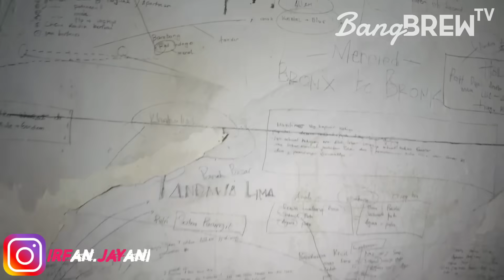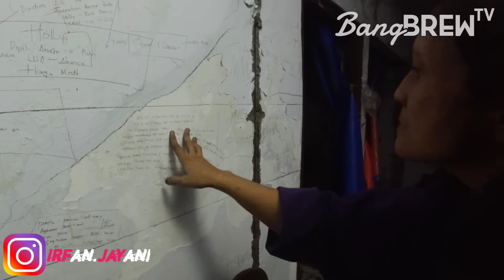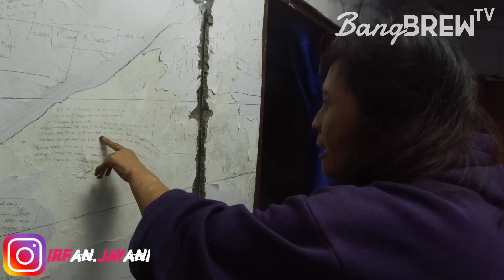KISAH PUTRI HIDUP TANPA LISTRIK DAN AIR BERSIH PULUHAN TAHUN - PART 2